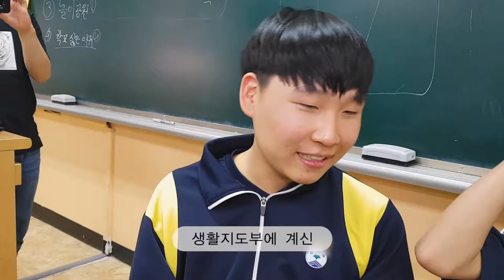중학생이 말하는 중학교ㅋㅋ 요즘 중학교는??(솔직주읰ㅋㅋ)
실제 중학생이 말해주는 중학교의 모습!!
과연 중학교에서는 어떤일이 일어날까?? ㅋㅋㅋㅋ